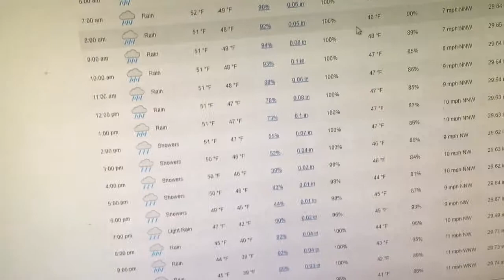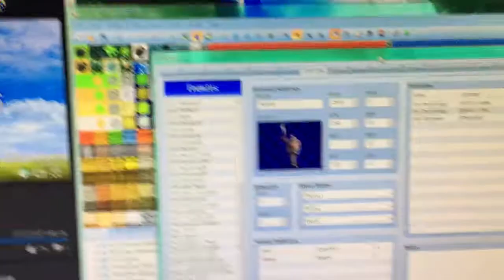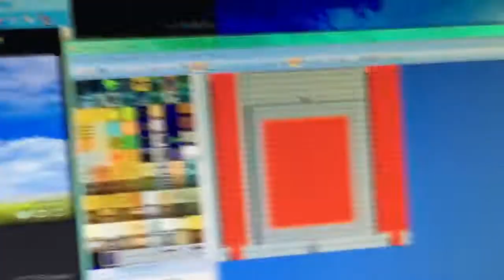Day 35 - October 26th, 2017 - It's Gonna Rain All Day Today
And no bike ride means snacks and hard work.